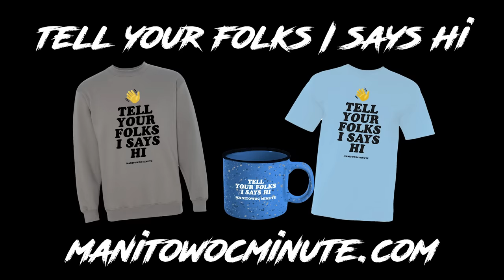Midwest Horror Film